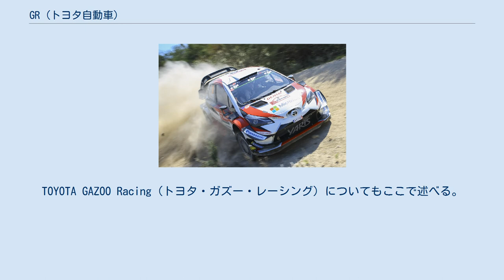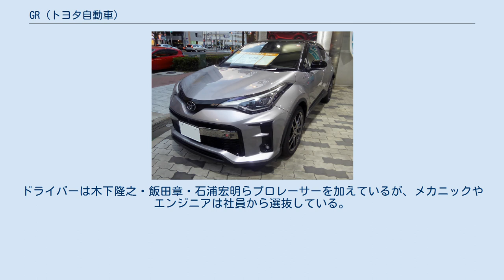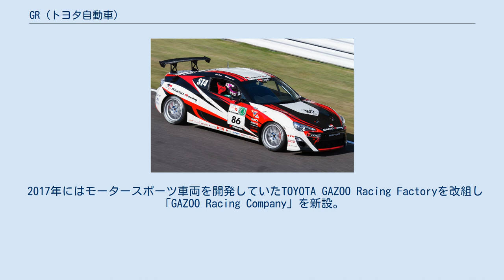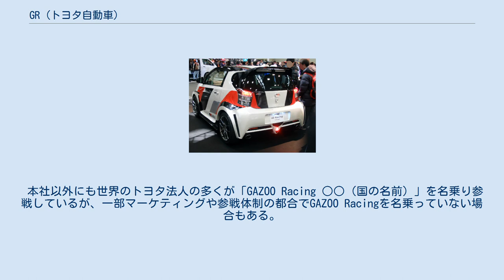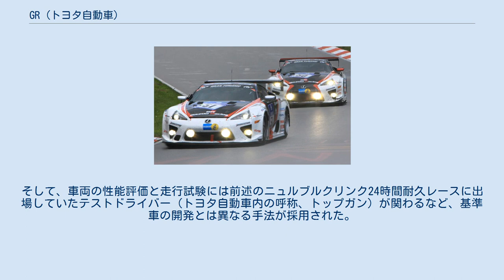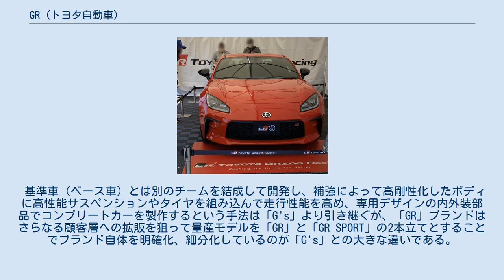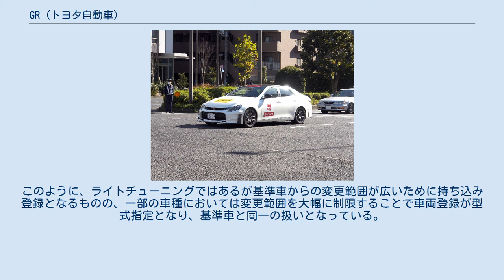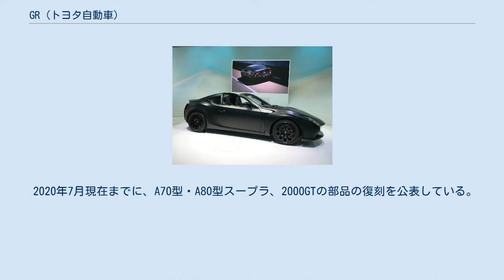GR (トヨタ自動車)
トヨタ自動車 」 GR GRスーパースポーツコンセプト GR（ジー・アール）とは、トヨタ自動車が2017年から展開しているスポーツカー、およびモータースポーツのブランドである。
TOYOTA GAZOO Racing（トヨタ・ガズー・レーシング）についてもここで述べる。
 トヨタ自動車の社内カンパニーであるGRカンパニー（GAZOO Racing Company）がGRブランドの展開を担当している。
トヨタのレーシングチームであるGAZOO Racingの活動で得た知見を市販車にフィードバックし、市販車を売って得た利益をGAZOO Racingの活動に還元することで、本社の経営状態に左右されづらい継続的なモータースポーツ活動を可能としている。
初代GRカンパニー社長は豊田章男の部下であった友山茂樹で、2020年9月1日付で佐藤恒治に交代した。
 GRブランドのベースカラーは白。
ロゴマークは黒地に"G"、赤地に"R"という白文字が刻まれる。
 市販車は『GR』シリーズとして「GRMN」「GR」「GR SPORT」「GR PARTS」という4段階のピラミッド構造となっている。
従来はいちチューニングカーブランドにすぎなかったが、2019年からGRブランド専売車も続々登場しており、スポーツカーブランドとしての発展が期待される。
 『F』として展開しているレクサスブランドのスポーツカーとの差別化については、「GAZOO Racing（GR）はピュアスポーツで、レクサスはラグジュアリースポーツという位置づけ」「GRはいまあるクルマをチューニングして持ち上げるのではなく、レースフィールドにあるクルマをロードゴーイングカーに落とし込んでいく」と言及されている。
 2007年、トヨタのマスターテストドライバーであった成瀬弘を中心に、教え子のテストドライバーやメカニックらで編成した社内チームがツーリングカーレースの祭典であるニュルブルクリンク24時間レースに挑戦。
成瀬から運転の指導を直接受けた、当時副社長の豊田章男もドライバーとして参戦した。
この時ワークスのトヨタ・レーシングと名乗ることを許されなかったため、豊田が設立に携わったポータルサイトGAZOOの名称を用いて「Team GAZOO」を名乗り、広報上ではドライバーも「キャップ（成瀬）」「モリゾウ（豊田）」など本名ではなくニックネームを名乗った。
また予算もなかったため、生産終了していた中古のアルテッツァやBMW・E90などをマシンに用いた。
GAZOO.comはアマチュアレース企画として活動レポートを掲載した。
 2009年以降は「GAZOO Racing」として「新車開発の聖地ニュルブルクリンクで人とクルマを鍛える」という目標のもと、LF-AやFT-86などの開発モデルを投入し参戦を継続していく。
ドライバーは木下隆之・飯田章・石浦宏明らプロレーサーを加えているが、メカニックやエンジニアは社員から選抜している。
チームの監督であった成瀬が2010年6月に事故死する不幸を乗り越え、2014年には3クラス制覇を果たした。
 2009年の豊田の社長就任後はGAZOO Racingの範囲も広がり、「クルマ好き・クルマファンの拡大」を目指してサーキット体験走行会や、トヨタ・86及びスバル・BRZによって争われるワンメイクレース「GAZOO Racing 86/BRZ Race」、毎年11月に開催される「TOYOTA GAZOO Racing Festival」といったグラスルーツイベントを開催した。
また、2010年に発足したスポーツ車両統括部が手がける走りの楽しさを味わえる市販モデルとして、2009年に本格派の「GRMN」、2010年にライト派の「G's（ジーズ）」というスポーツコンバージョンシリーズが誕生している。
 2015年4月より、それまで「GAZOO Racing」「TOYOTA Racing」「LEXUS Racing」と分かれていた全モータースポーツ活動を「GAZOO Racing」と統一した。
トヨタ、レクサスブランドのレース活動はGAZOO Racingの傘下に入り、「TOYOTA GAZOO Racing」「LEXUS GAZOO Racing」と呼ばれる。
この年以降、TOYOTA GAZOO Racing (TGR) のワークスマシンは白地に赤・黒のストライプという共通カラースキームを使用する。
また同時に...